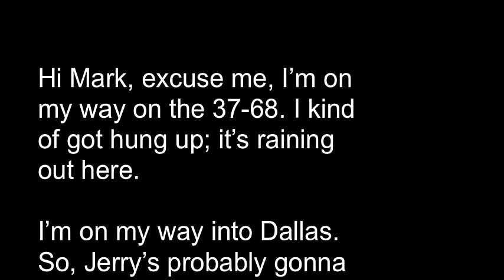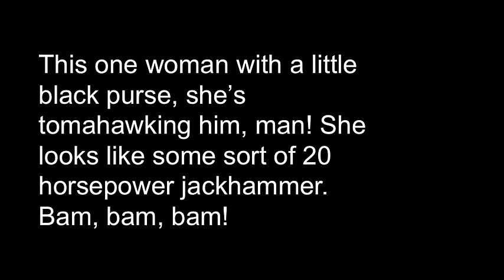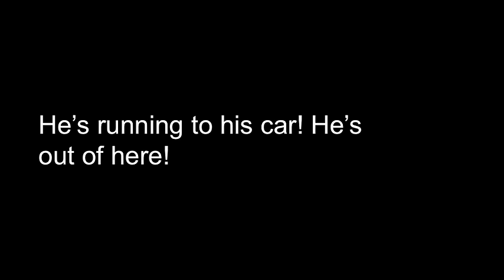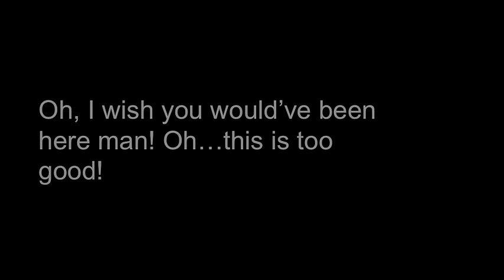Four Old Ladies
A man calling in late for work witnesses a car crash and the ensuing confrontation; he narrates the entire episode to his coworker's voice mail.